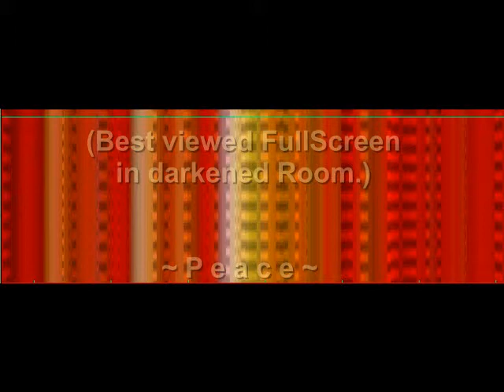SonShipRadio LEAP TranZmission 2012 "The Introduction Of Reason" (OE)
HISID Rendered - based on Helen Schucman's "Notes on Sound"